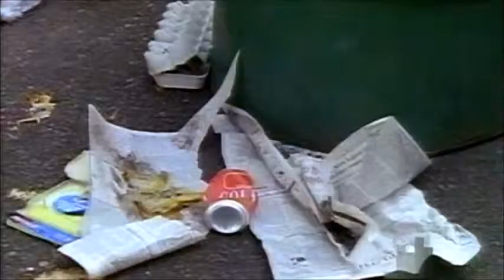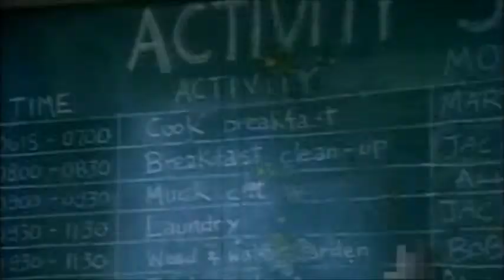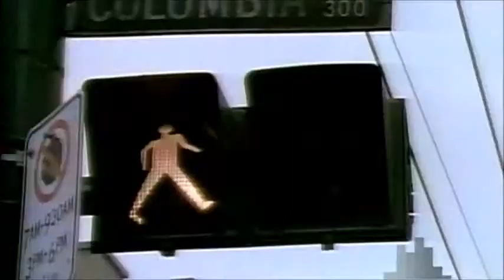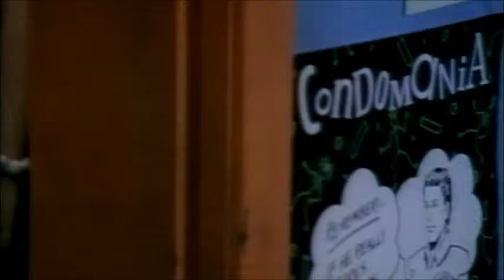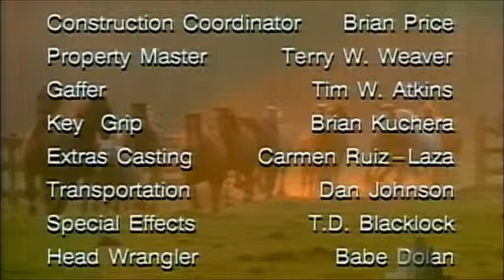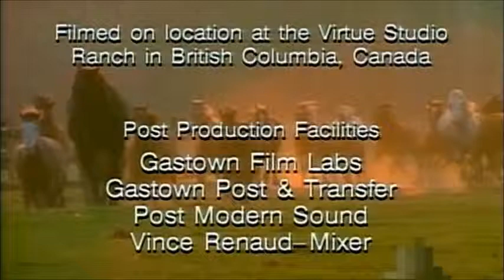S03E11 Brothers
"Brothers"

Two brothers escape from an abusive rural home
and head for the big city. / Kevin, Pin and Michael try to
convince a "new" prostitute (Rosey) to leave the streets
and come to the ranch.

WITH: Jim Byrnes, Philip Granger,  Sarah Strange,
Kristian Ayre, Chris Martin.

Erica Vargus, AylishMarel, Keith Dallas, Ed Hong Louise.